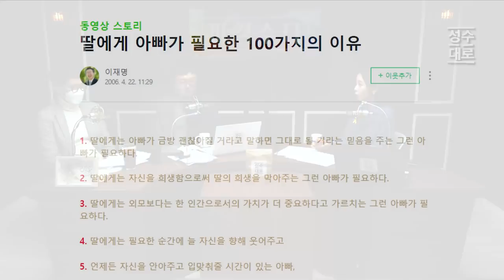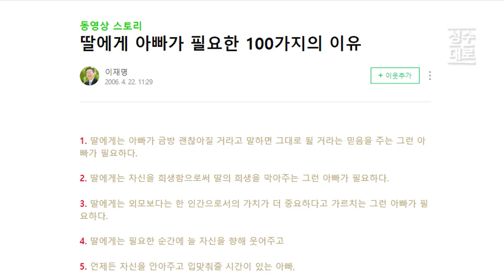개딸이 말하는 '아빠'가 가진 의미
24시간 카톡상담예약 가능

12만 구독 돌파기념 오메기떡 한정판매

1팩(12개입)16,900원2팩(24개입)26,900원